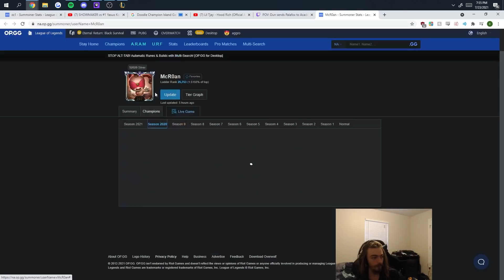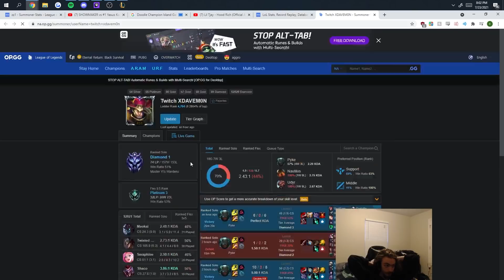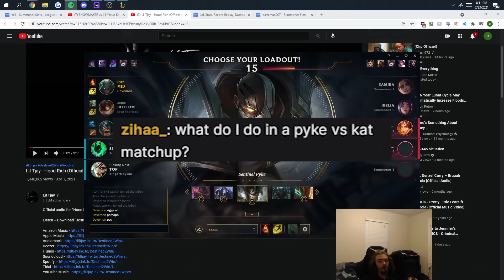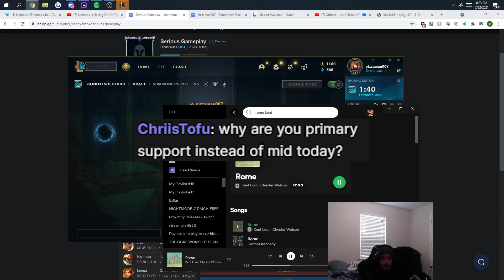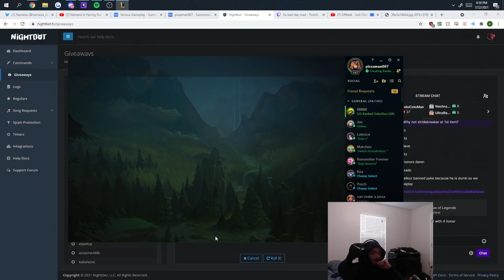RANK 1 PYKE NEW SKIN IS PAY TO WIN?!?!